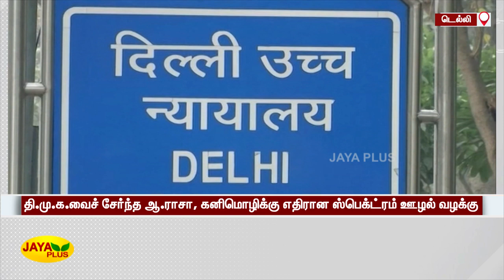தி.மு.க.வைச் சேர்ந்த ஆ.ராசா, கனிமொழிக்‍கு எதிரான ஸ்பெக்‍ட்ரம் ஊழல் வழக்‍கு | R Raja | DMK